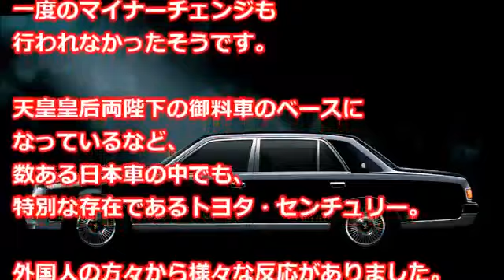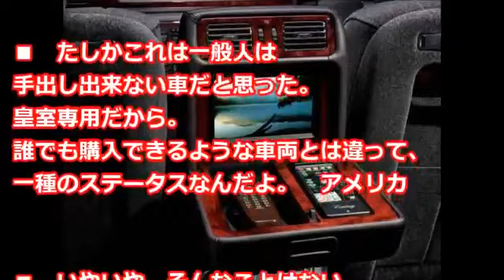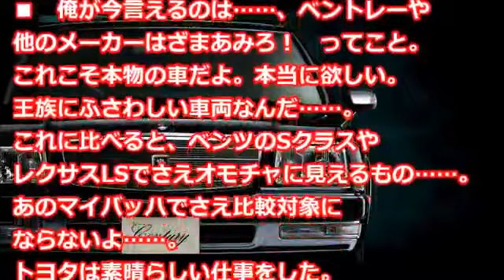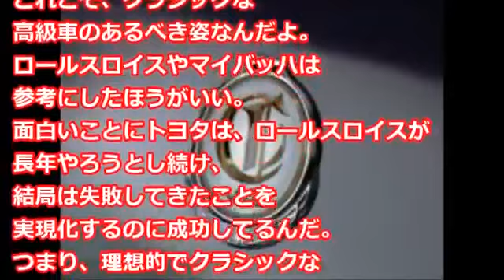【海外の反応】ビックリ仰天!!外国人も驚愕!!日本の本当の最高級車はレクサスじゃない!!他を寄せ付けない風格をもち皇族との関係も深い、真の最高級車!!驚愕[HD]